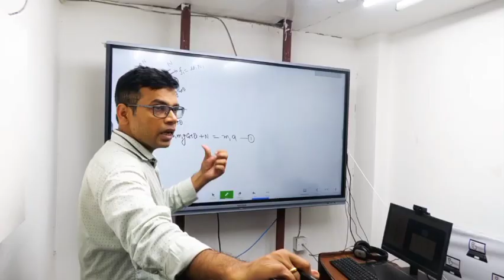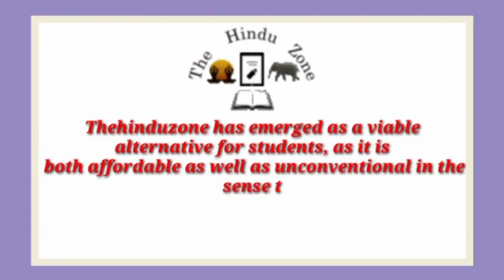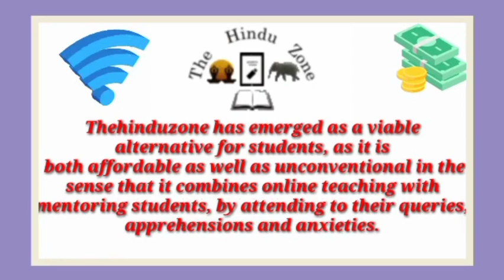Best NEET Coaching institute in Dasna | Top NEET Coaching in Dasna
Best NEET coaching in Dasna. This video of Best NEET coaching in Dasna will help you in selecting Top NEET coaching in Dasna. Watch this video till end to know What are Best NEET coaching in Dasna?

your query

Best NEET coaching in Dasna
Top NEET coaching in Dasna
NEET coaching in Dasna
best NEET classes in Dasna
Top NEET Classes in Dasna